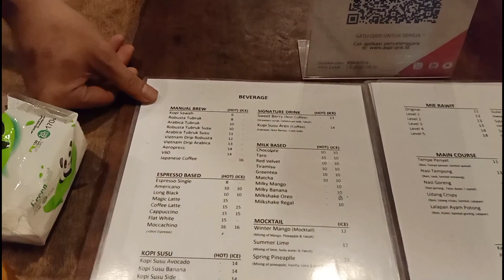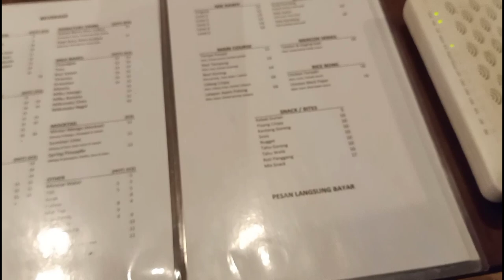Ide Desain Kafe Outdoor - Coffee Shop Design Ideas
ide Desain Cafe Outdoor Coffee Shop Design Ideas